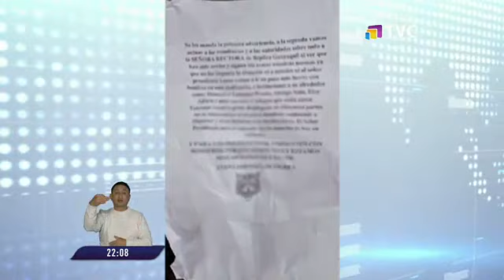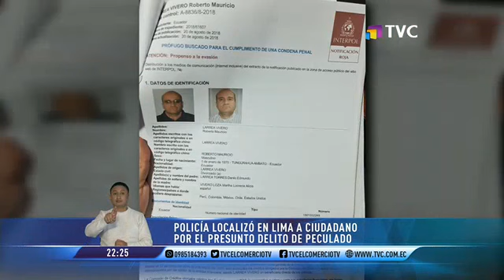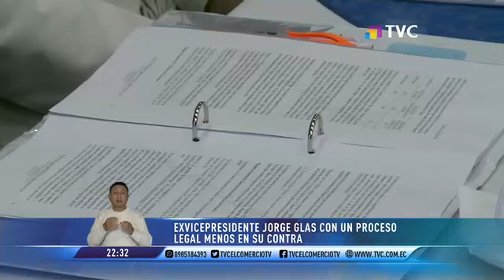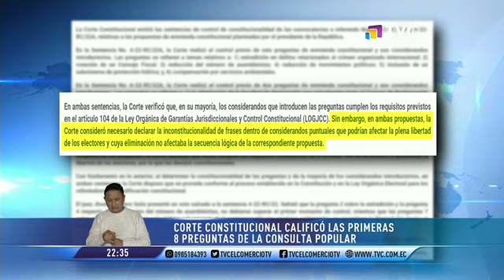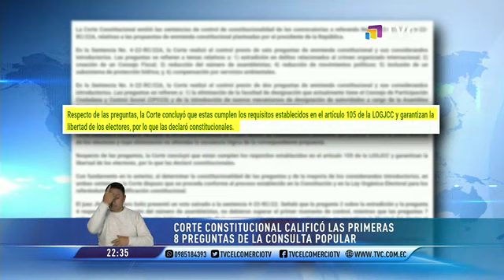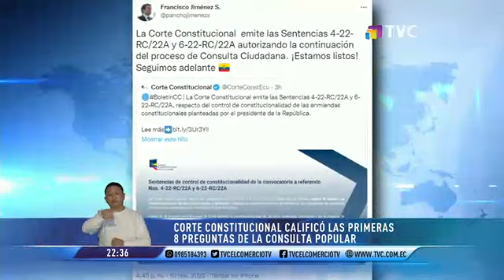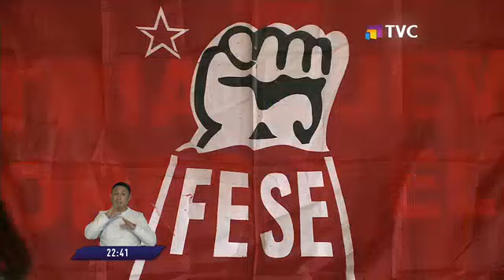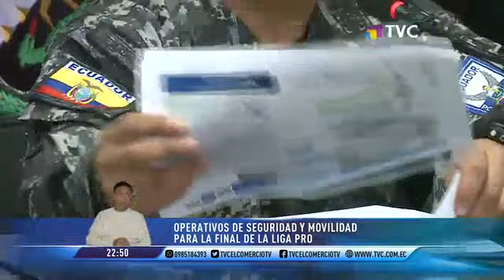El Comercio TV Estelar: Programa del 10 de noviembre del 2022